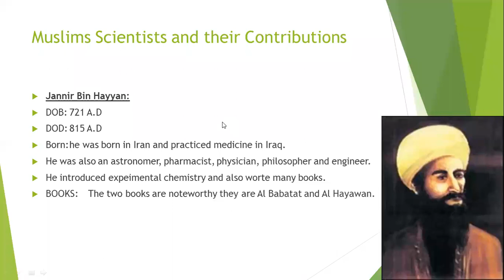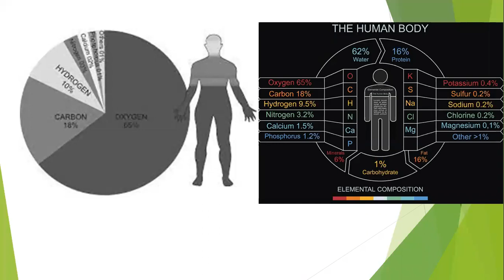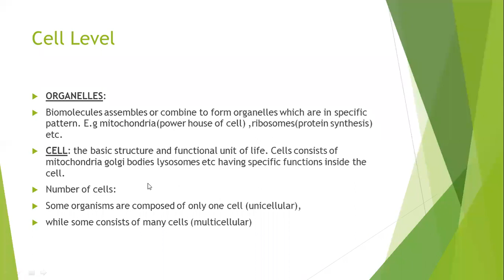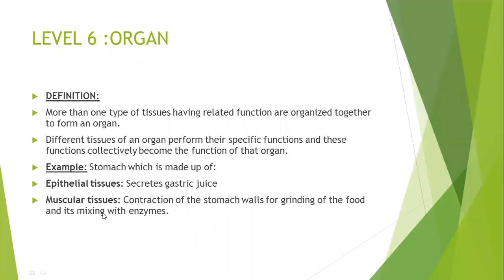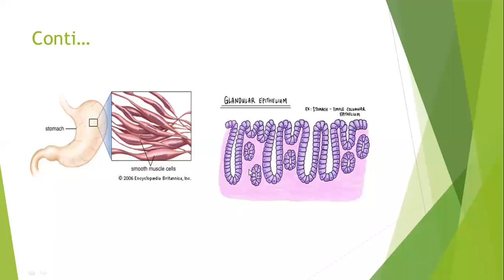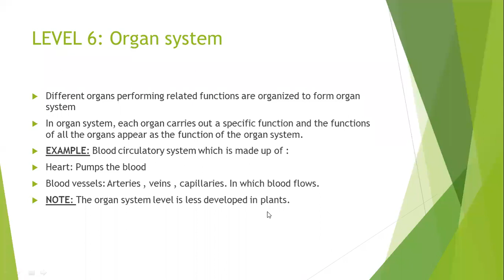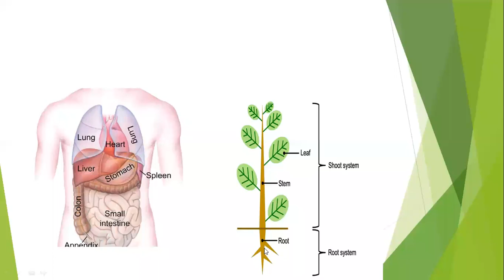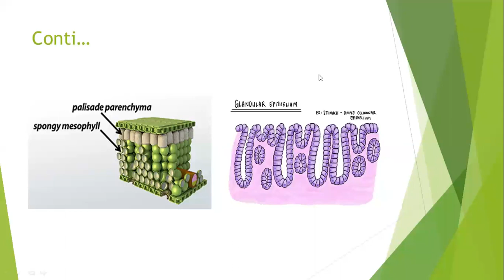Biology Lecture 11 Grade Eight